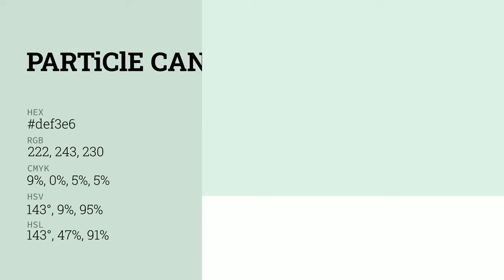Particle Cannon color def3e6 hex color - Green color - Warm color def3e6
What color is Particle Cannon ? def3e6 hex color - Green color - Warm color def3e6

Hex def3e6 Color Code is also known as Particle Cannon color.

Hex def3e6 Color code in RGB color code model is created after adding 87.06% red color, 95.29% green color and 90.20% blue color.
Hex def3e6 Color code in CMYK color (process color) code model is generated after subtraction of 8% cyan, 0% magenta, 5% yellow and 4% black.